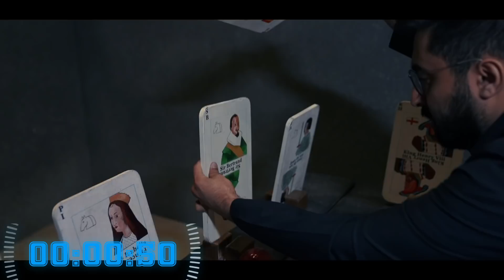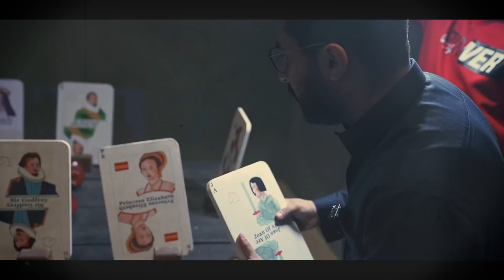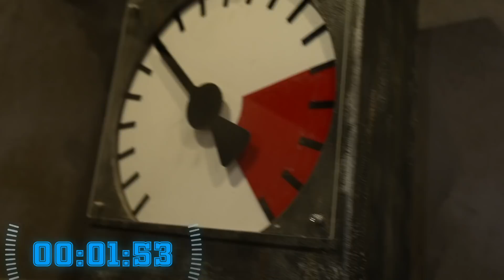حاولنا نطلع من أصعب متاهة بالعالم🤯! ( متاهة الكريستال💎! )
— Use Code (PWR1)

حسابات الفريق:
تويتر